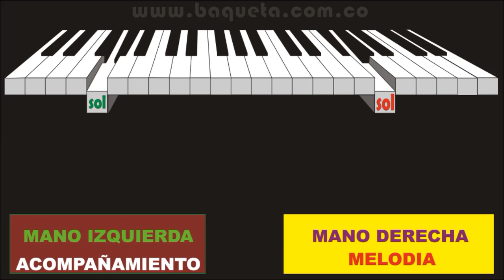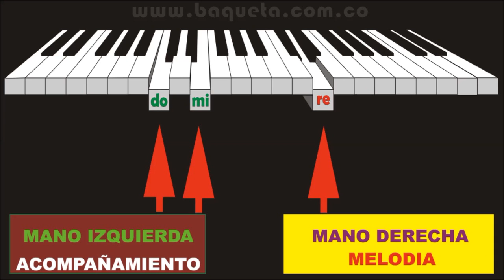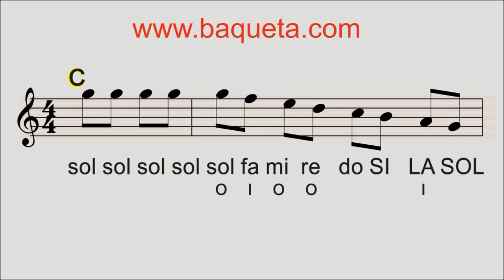VALLENATO EL TESTAMENTO EN EL PIANO RAFAEL ESCALONA